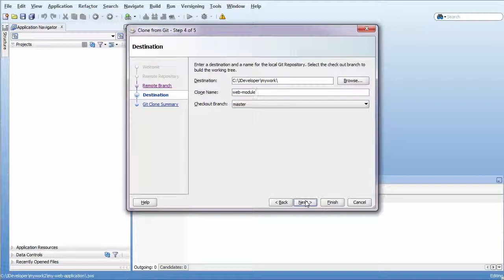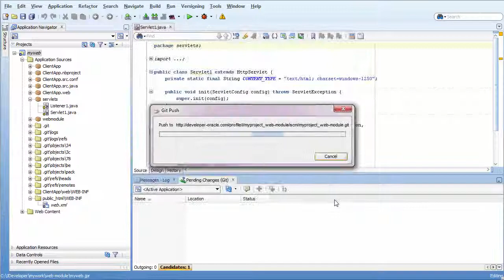Oracle Developer Cloud Service: Cloning a Git Repository Using Oracle JDeveloper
Use Oracle JDeveloper to clone a Git repository that is hosted by Oracle Developer Cloud Service and then to push changes back to the repository.